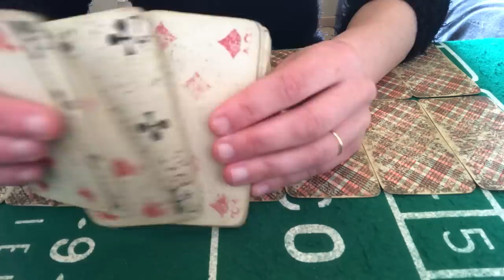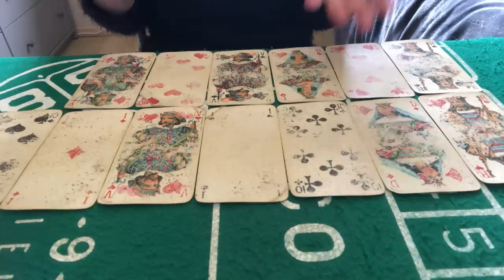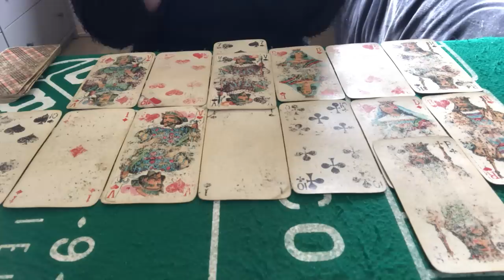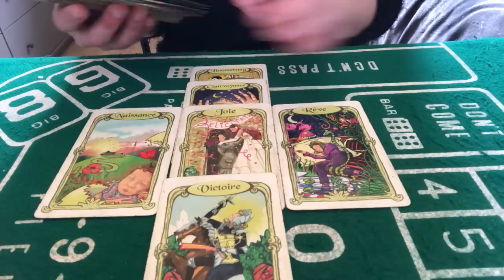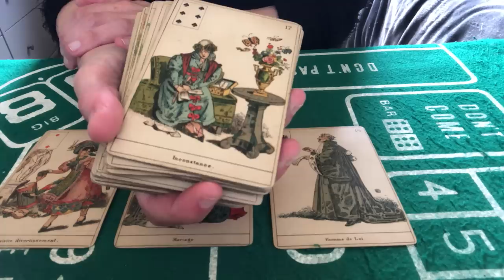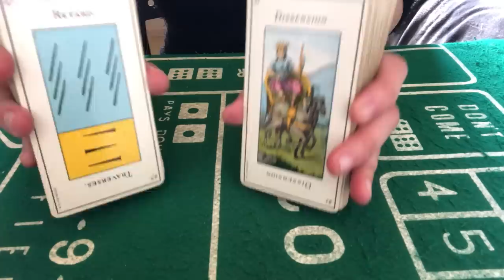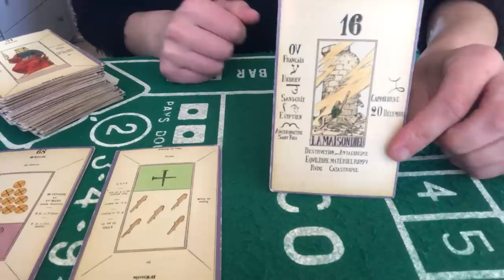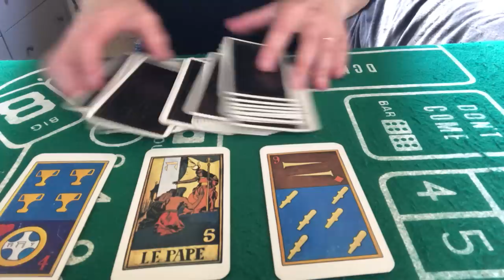TIRAGE DU JOUR 22 AVRIL 2023 ( joie sur des signatures,joie en amour mais on repense au passé?)👍❤️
Cartes du jour 22 avril 2023